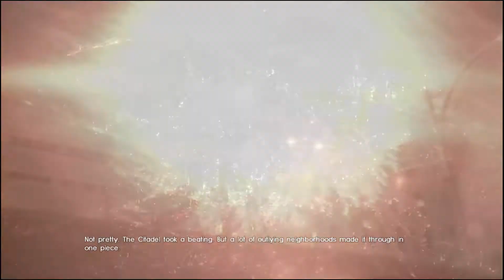DJsilverXY - Best of May 2017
this may be a regular thing coming out near the end of the month XD